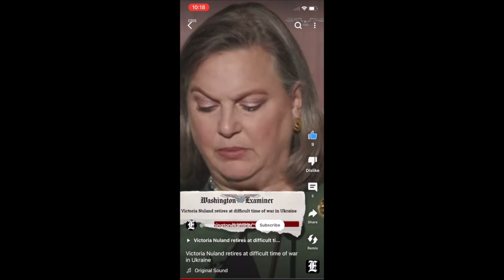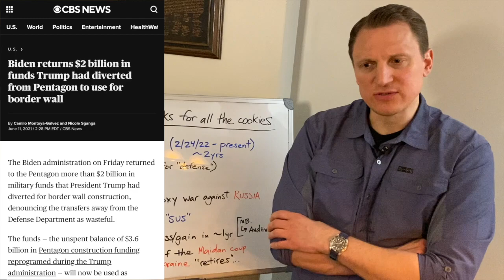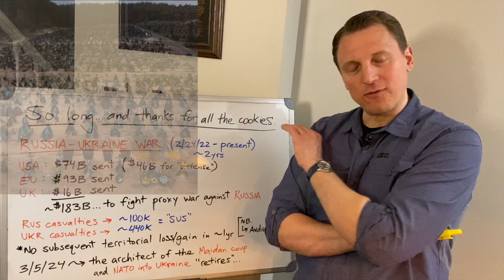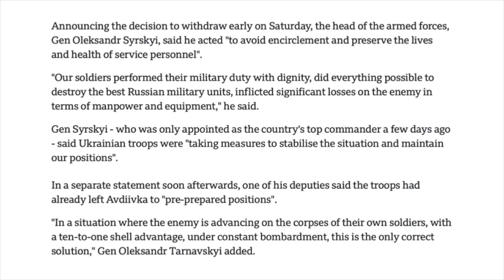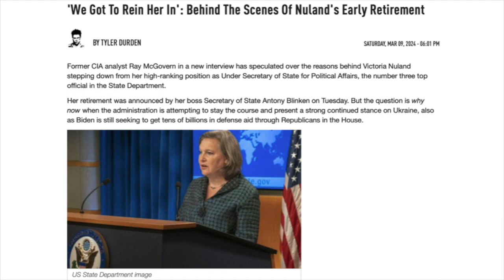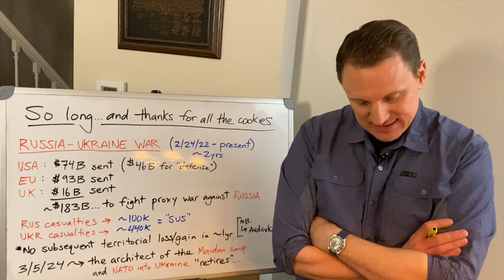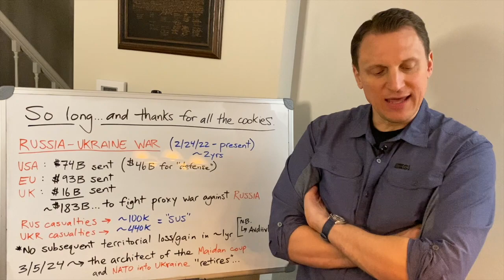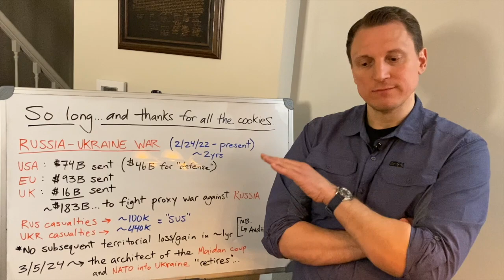So long ...and thanks for all the Cookies.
Victoria Nuland...leaving? When Ukraine is this close to victory?

Let's discuss.